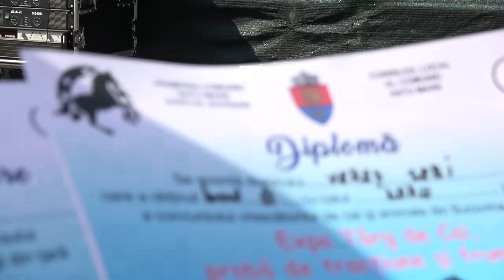Concurs cu cai de tractiune Satu Mare, Bucovina 25 August 2019 Nou!!!